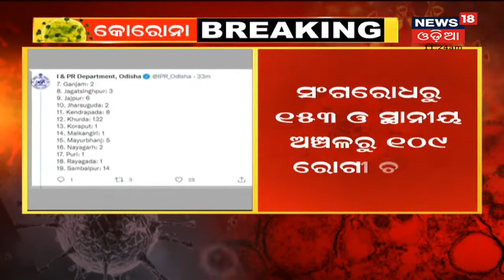Corona Updates: 42 Among 262 New Covid Cases In Odisha Below 18 Years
Corona Updates: ରାଜ୍ୟରେ 24 ଘଣ୍ଟାରେ ଆଉ 262 କୋରୋନା ଆକ୍ରାନ୍ତ ଚିହ୍ନଟ, ସଂଘରୋଧରୁ 153 ଓ ସ୍ଥାନୀୟ ଅଂଚଳରୁ 109 ଆକ୍ରାନ୍ତ ଚିହ୍ନଟ ହୋଇଛନ୍ତି I ରାଜ୍ୟରେ ଆଉ 2 ଜୀବନ ନେଲା କରୋନା ମହାମାରୀ I 14th Nov 2021